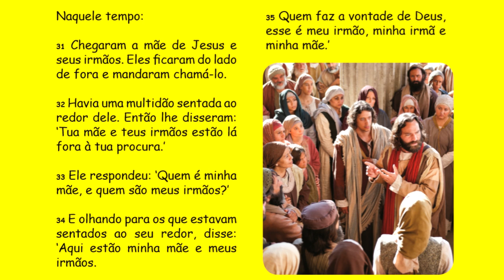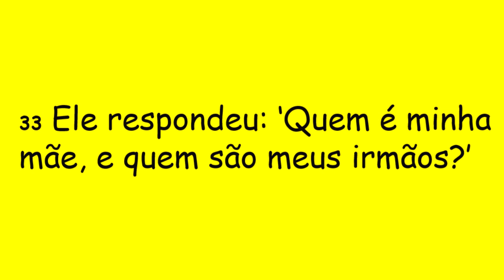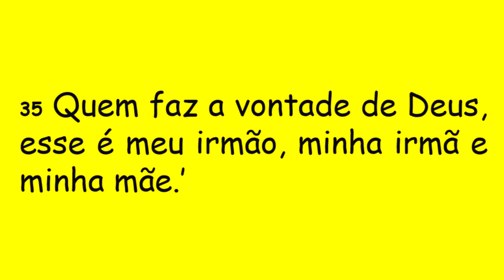DIÁRIO ESPIRITUAL MISSÃO BELÉM 28/01/2020 - Mc 3,31-35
"Quem faz a vontade de Deus,
esse é meu irmão, minha irmã, minha mãe"